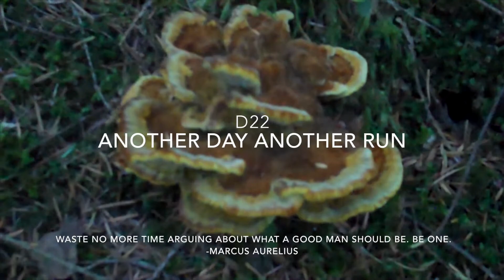Another Day Another Run - High Carb Plant Based Runner Vlog -d22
July 30, 2015. What I ate and some of my run at Wallace Falls training for my first 100 mi trail race.